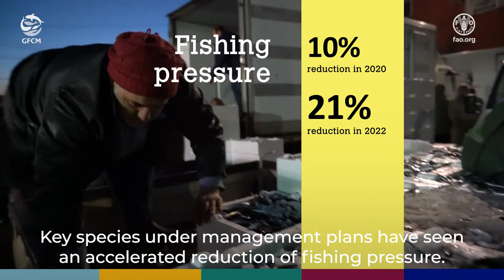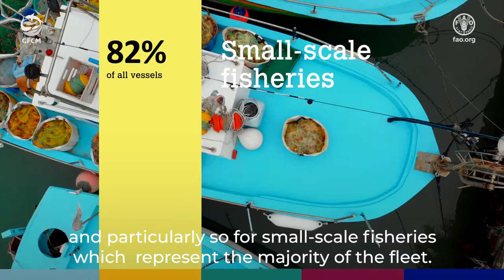The State of Mediterranean and Black Sea Fisheries 2022 (SOMFI2022)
Overfishing in the Mediterranean and Black Sea has fallen significantly in the past decade, but exploitation of most commercial species is far from sustainable, according to a report by the General Fisheries Commission of the Mediterranean (GFCM) of the Food and Agriculture Organization of the United Nations (FAO).

The latest edition of The State of Mediterranean and Black Sea Fisheries (SoMFi) found excessive exploitation has diminished in the region, particularly for key species subject to multilateral management plans. However, 73 percent of commercial species are still overfished and fishing pressure, while lower than in the past, is still double than what is considered sustainable.